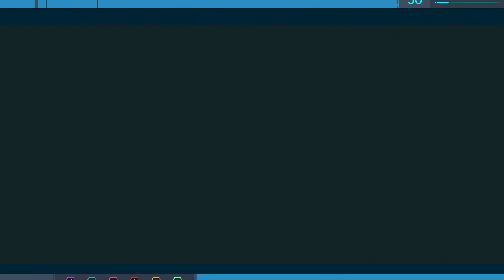Marvel's Spider-Man: Turf Wars Gameplay Walkthrough Part 1 - Blindsided - Playstation 4 Lets Play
Here is Part 1 of my Marvel's Spider-Man: The City That Never Sleeps - Turf Wars Gameplay Walkthrough Lets Play for the Playstation 4. In this video, Spider-Man goes through the missions "Blindsided" and "The Bar With No Name".